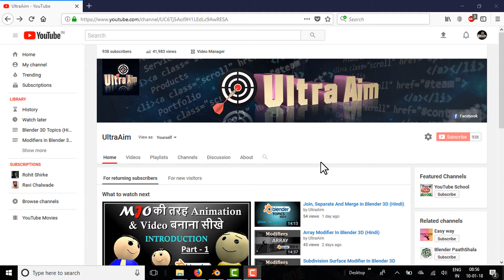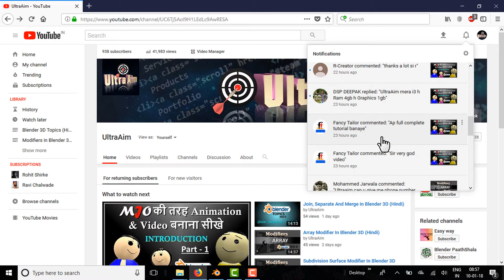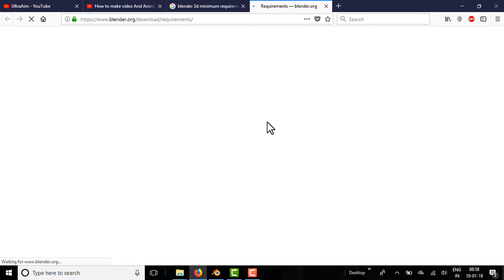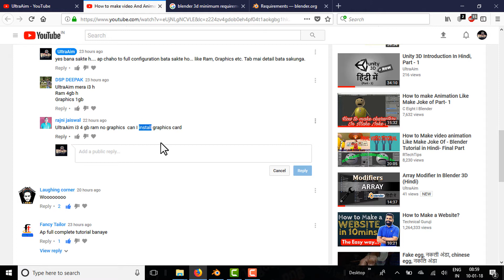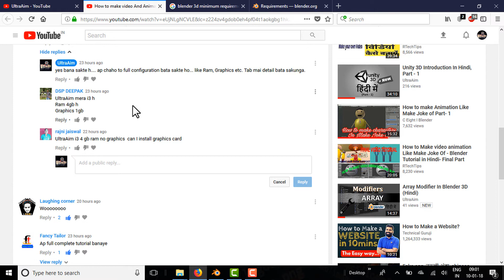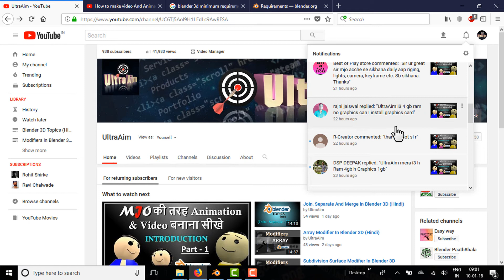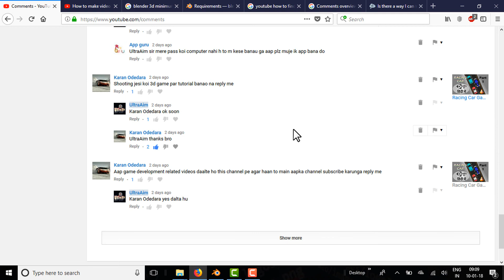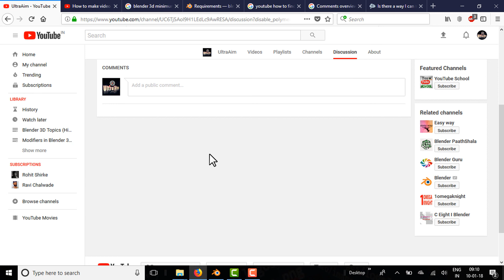Question And Answer Session (10 Jan 2018)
Let's listen your answer in Q & A session.